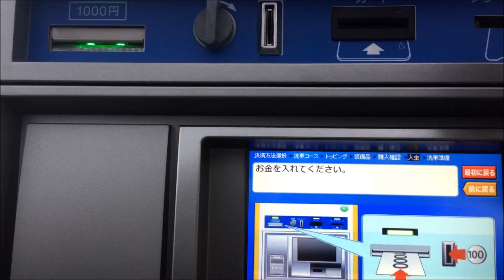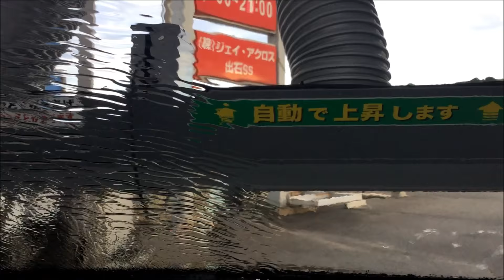ドライブスルー洗車機で車ピカピカ